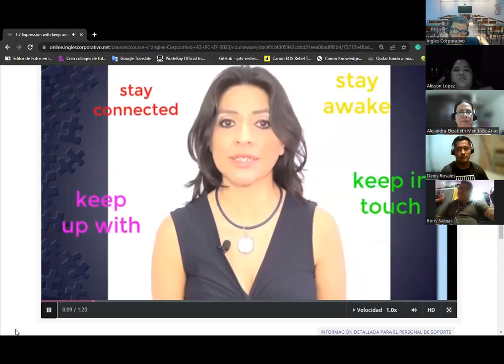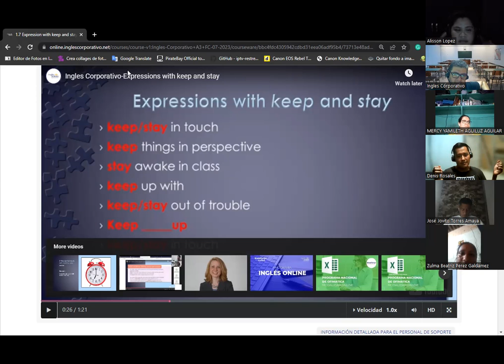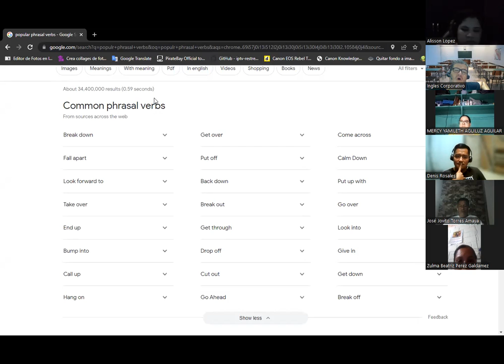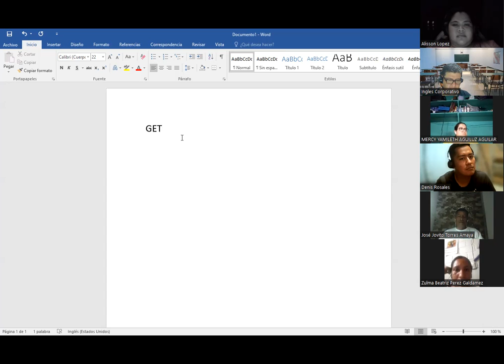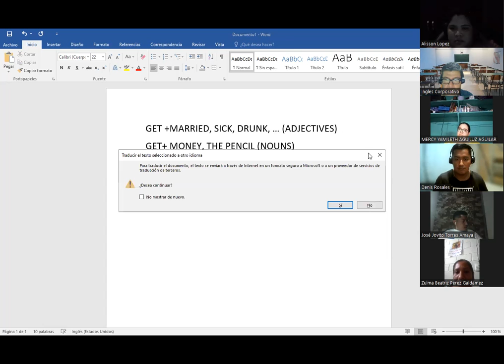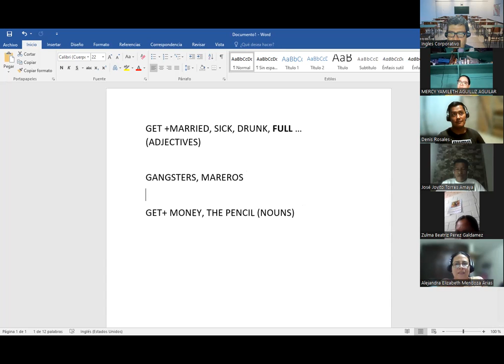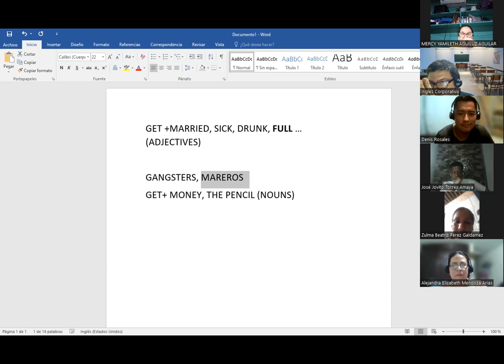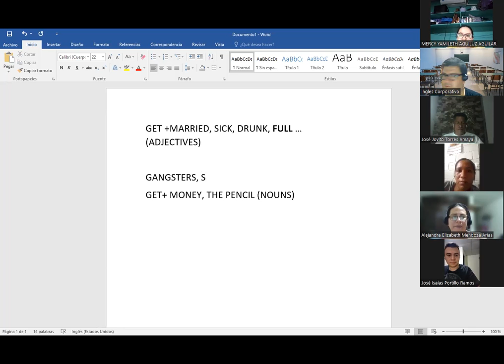SESION 2-04/07/2023-A3-01-8-9-PM-07-23-Baltrons-Keep+Adj, Phrasal Verbs